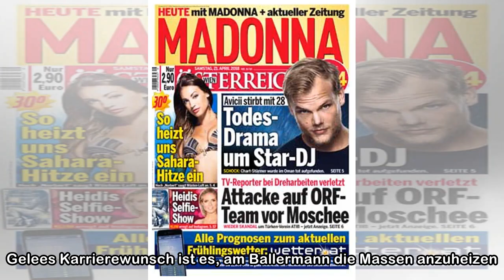Cathy Lugner dreht Musikvideo und singt Du bist vorne gut gebaut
Gibt Cathy Lugner da versteckte Talente preis? Musikvideo-Dreh In einer Insta-Story hat die dralle Blondine nun verraten, dass sie derzeit auf Mallorca für ein Musikvideo vor der Kamera steht. Der Son...